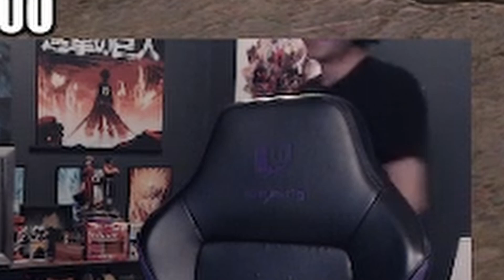WE FINALLY GOT SUMMIT TO RETURN TO TARKOV!!